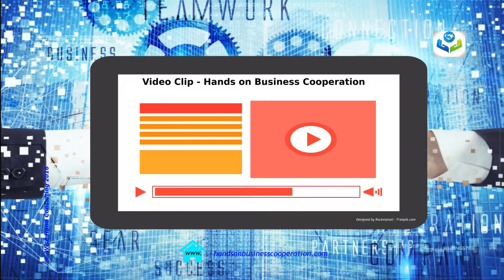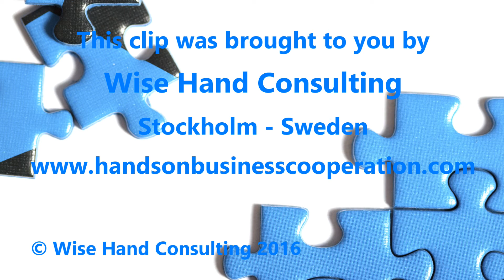Video Blog Business Cooperation Part I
First part of two video clips describing a plan and structure on how to manage your ecosystem of companies working with you in the Digital Economy and Connected World.